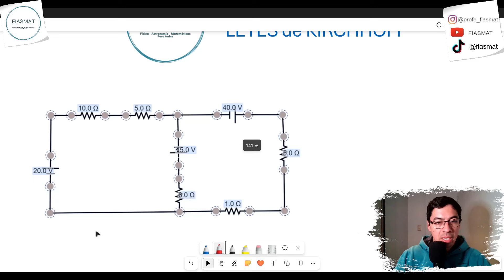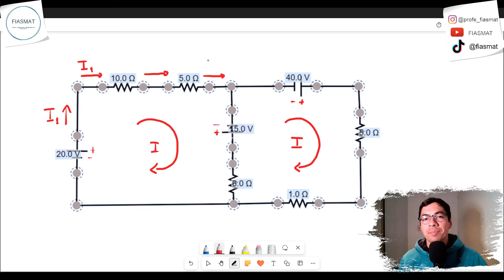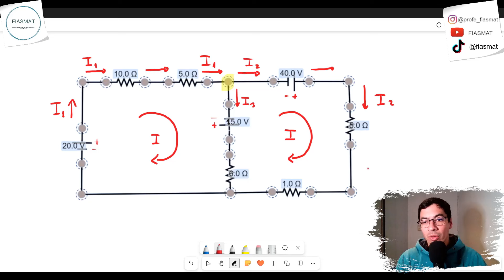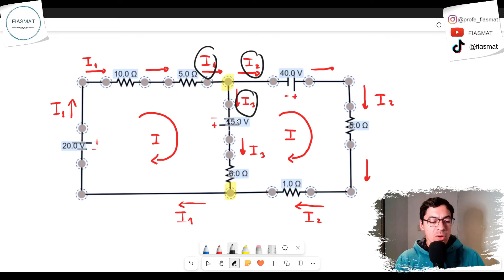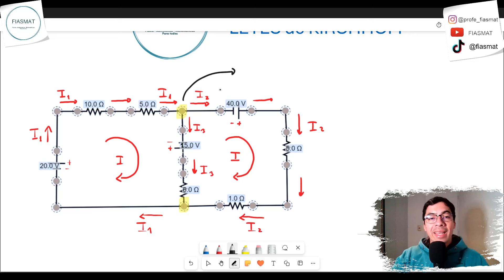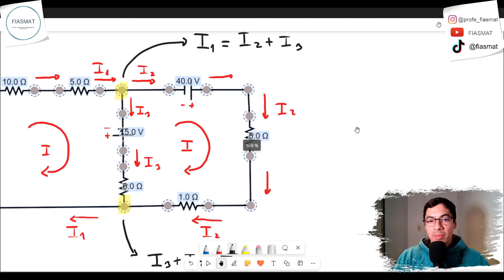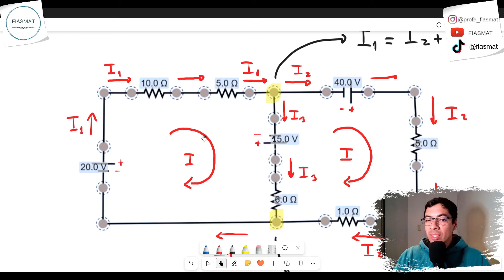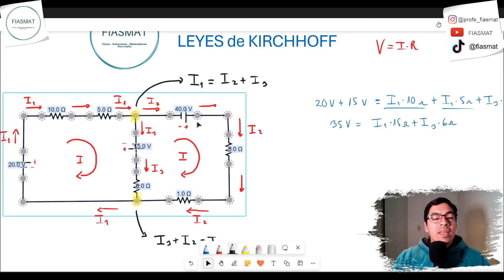Leyes de Kirschoff - Ejercicio Resuelto Parte 2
En la presente clase aprenderemos sobre las Leyes de Kirchhoff y las aplicaremos en la resolución de un ejercicio de dos mallas, realizaremos el paso a paso para encontrar las corrientes utilizando la ley de nodos y luego de mallas.